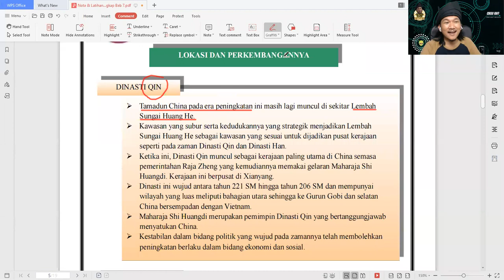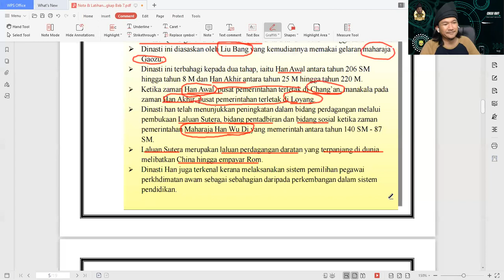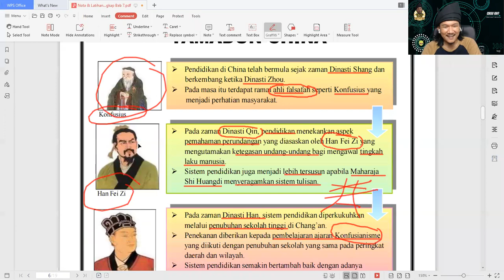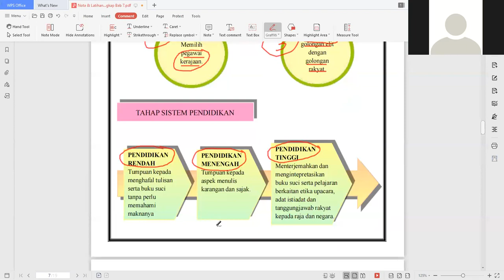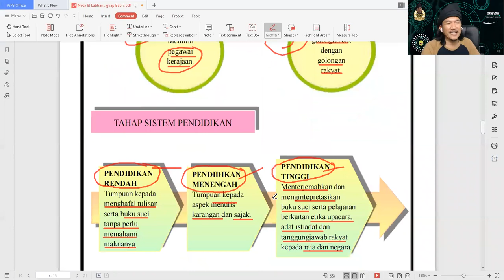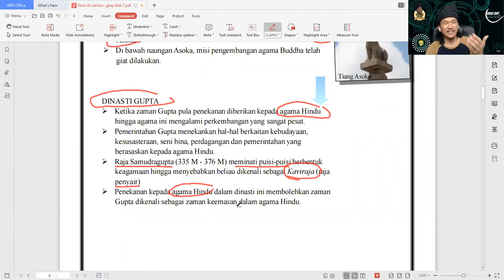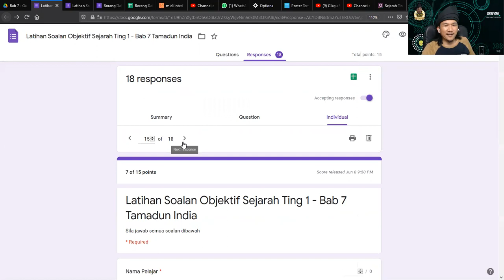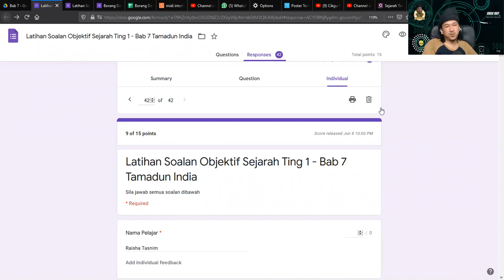Sejarah Ting 1 - Bab 7 Tamadun China